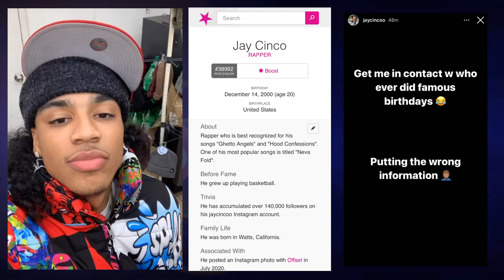Delane&Brooklyn Exchanging The Same Shade🤔| Jay’s Real Age Revealed # 20🤦🏾‍♀️!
Follow Teenzplusig:
IG; @teenzplusig
Tiktok; @teenzplusig
Twitter; @teenzplusig